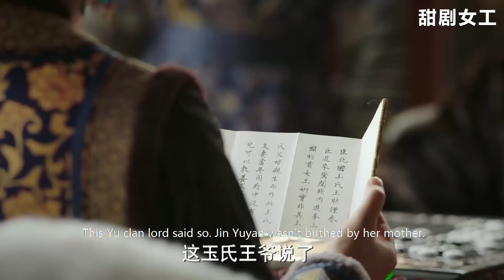太后此話一出，如懿意識到賤妃想靠兒子翻身奪權，一招斷她後路，順便報了喪女之仇！